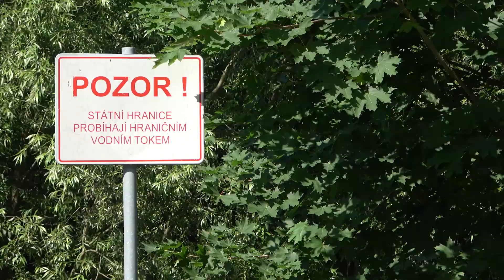Linhartovský zámek - u nás se děti nenudí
Přestože byly na zámku v pondělí 13. července 2020 zahájeny stavební práce, je stále otevřený pro veřejnost. Veškeré pracovní aktivity jsou prováděny tak, aby nebyla ohrožena bezpečnost návštěvníků, o sobotách a nedělích jsou práce přerušeny. Prohlídková část zámku je stavebně oddělena od dalších částí objektu.